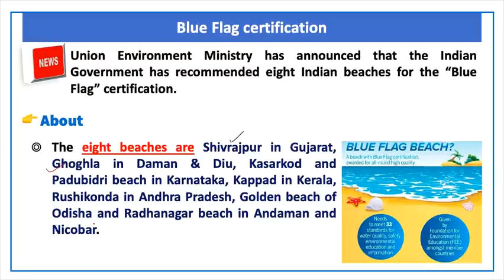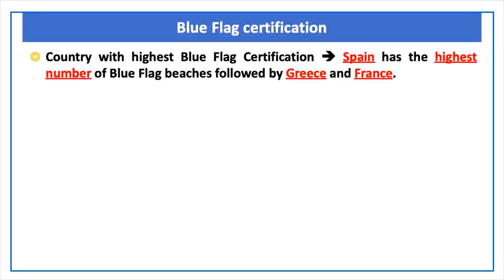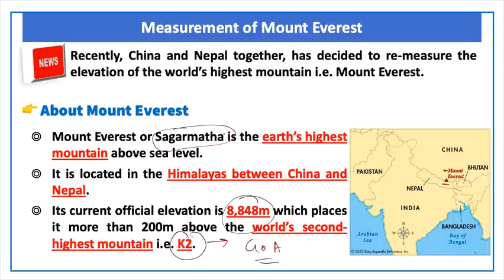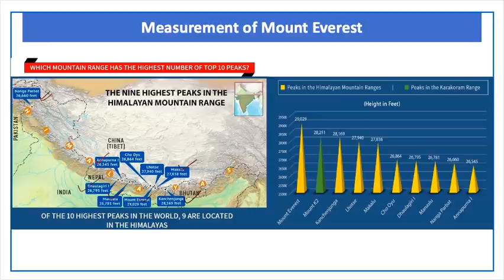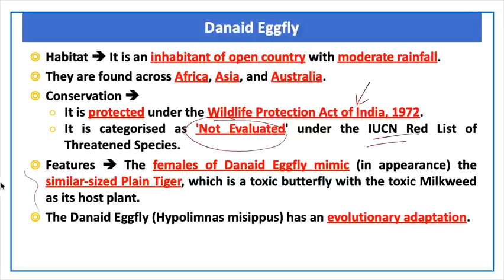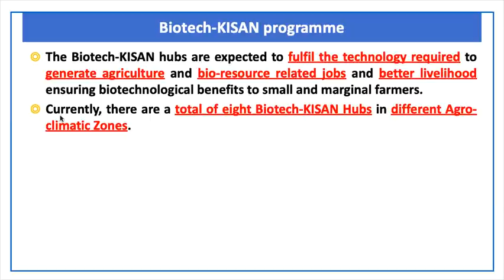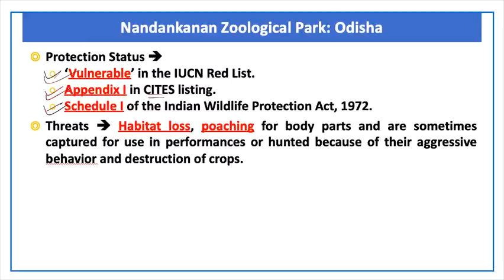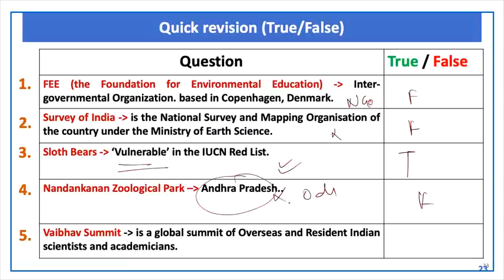21 September, 2020 Prelim Booster News Discussion